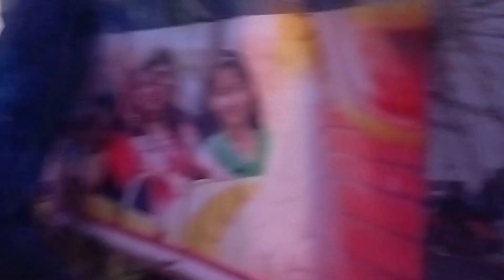Vlog#senapati mela very enjoy 😊with my family👪